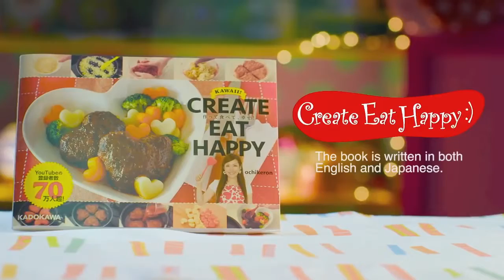LIVE Cooking Show at My Cookbook Launch Party on 11/27 レシピ本出版記念パーティー - OCHIKERON - CREATE EAT HAPPY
♥My COOKBOOK available WORLDWIDE レシピ本もよろしくね♥

How to Order My Cookbook from Amazon Japan:

Pictures from the Launch Party on 11/27 レシピ本出版記念パーティーの様子

Christmas Sushi Rolls Recipe which I made at the event

♥Utensils I use in my videos♥

♥Original T-SHIRTS♥